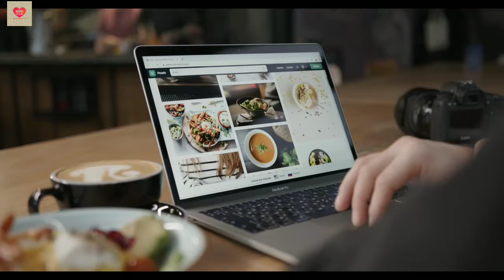Amazon Great Indian Festival 2020 | Amazon 5 Best Running Shoes Under 1500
Amazon Great Indian Festival 2020 | Great Indian Festival Amazon 2020 | Amazon 5 Best Running Shoes Under 1500 | Best Shoes For Running | Best Running Shoes | India | 2020

Please Note : Here I am giving link of products available at Amazon. Link provided here is for your comfort so that you can view them easily on Amazon. All the products shown here are easily available at Amazon, Flipkart .

Amazon link to view and buy the products 👇👇

1. Sparx Sx0487g Running Shoes

2. Fila Dual speed Running Shoes

3. Sparx Sm-482 Running Shoes

4. Campus syrus Running Shoes

5. Asian men's running Shoes